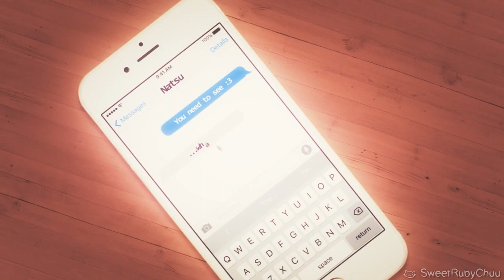{CFS} Hello Kitty! || NaLu ♡ Full MEP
CFS is no longer an active studio, thank you to everyone who supported our MEPs and to our members & leaders for their huge dedication to creating these MEPs. 💗

You can still find our leaders & members through our channel list!

❤ HELLO ALL! Welcome to a brand new CFS MEP featuring… KITTY CATS :3
-The leader’s fault-

I felt like we should have a different theme for a nalu MEP and for some reason cats popped into my mind, so THE THEME IS CAT NALU!! HUEHUEHUE -bonus points to those who used natsu’s cat head. This was such a fun MEP and everyone did so well, all the parts are so kawaii :3 Thank you to our lovely members that participated and to xBliss for being a fast replacement

PARTS:
Part 1: soniceric2001
Part 2: xBliss
Part 3: XStArStruCkBaMaLea99
Part 4: KibaWolf67
Part 5: Joker&co
Part 6: SweetRubyChuu
Part 7: xfantasybr0
Part 8: Sonamy MEP Sonic X
Part 9: That Crazy Editor
Part 10: Violet
Part 11: XxLusHixX
Part 12: TiVoglioBeneOneeChan
Part 13: Radiance Edits
Part 14: daisyhiime

❤ Song: Hello Kitty
Artist: Avril Lavigne

❤ Programs used: After Effects, Vegas Pro, Video Pad

❤ MEP hosted by: xfantasybr0 (Tara)